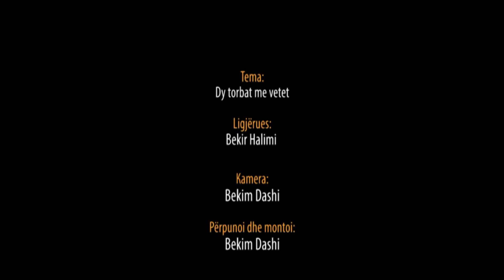Dy torbat me vete - Hoxhë Bekir Halimi